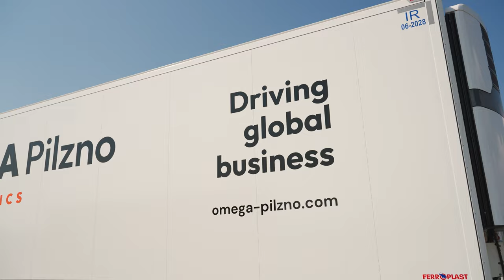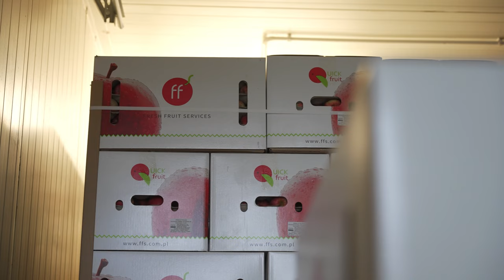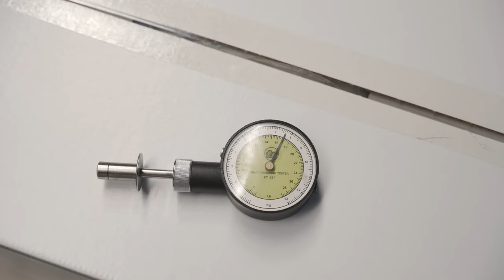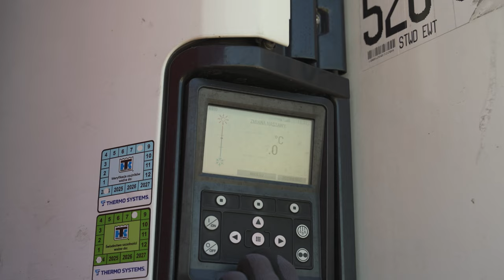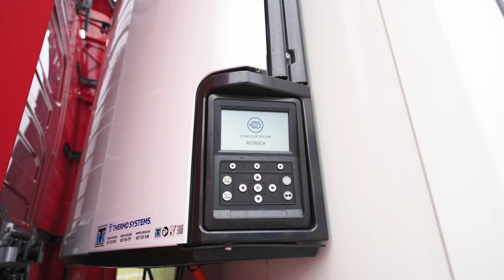Z Polski do Indii - transport jabłek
Polska jest jednym z czołowych światowych producentów jabłek. Rodzime owoce trafiają między innymi do Wielkiej Brytanii, ale także do Indii czy Tajlandii, dokąd transportuje się je przede wszystkim drogą morską. Takie przewozy mogą trwać nawet do 40. dni, w ciągu których operatorzy mierzą się z wyzwaniem utrzymania świeżości produktów. 🍎

Poza wymaganiami standardowymi dla transportu żywności, takimi jak sterylne warunki czy kontrolowana temperatura, ważna jest także elastyczność przewozu. Na czym ona polega i w jaki sposób zapewnia ją Omega Pilzno Food Logistics? 🤔 Odpowiedzi szukajcie Na palecie!

Odcinek powstał we współpracy z Klientem Omegi Pilzno, firmą Fresh Fruit Services.

Na Palecie to kanał YouTube prowadzony przez firmę Omega Pilzno - jednego z największych operatorów logistycznych w Polsce. Poprzez nasze filmy chcemy pokazać jak kluczowe w prowadzeniu działalności jest skupienie się na udoskonalaniu i optymalizacji produkcji towarów, ale także odpowiedni dobór partnera do obsługi logistycznej. Kanał skierowany jest przede wszystkim do osób pracujących w branży TSL lub w działach logistycznych. Nasze filmy mogą jednak zainteresować także kierowców zawodowych czy osoby ciekawe organizacji procesów produkcyjnych i logistycznych w przedsiębiorstwach.